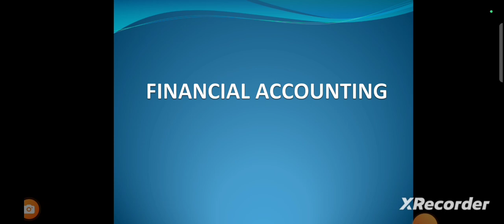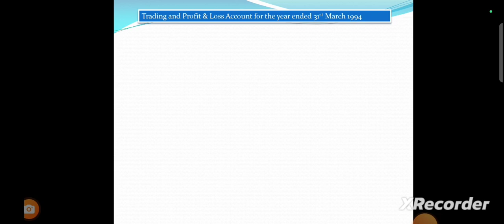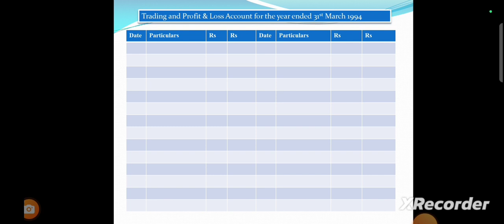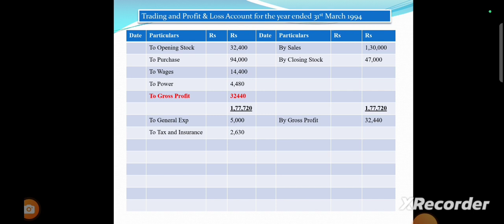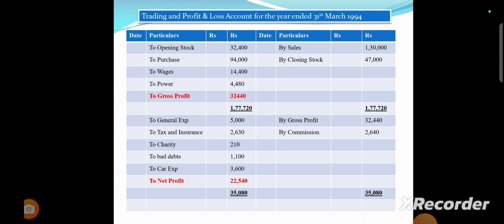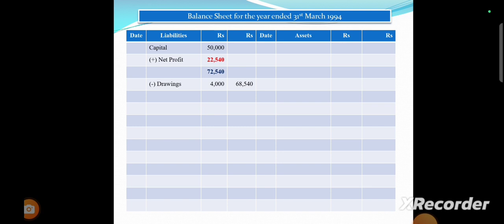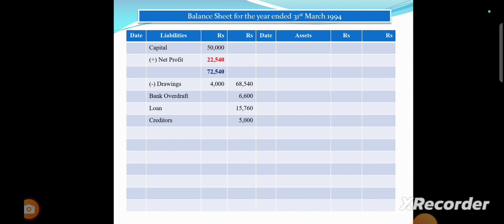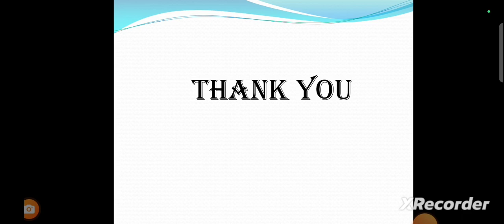Final Accounts in Tamil || Sum No_13 ||T.S.Reddy & Murthy || Financial Accounting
Final Accounts_ Sum No_13_T.S.Reddy & Murthy_Financial Accounting